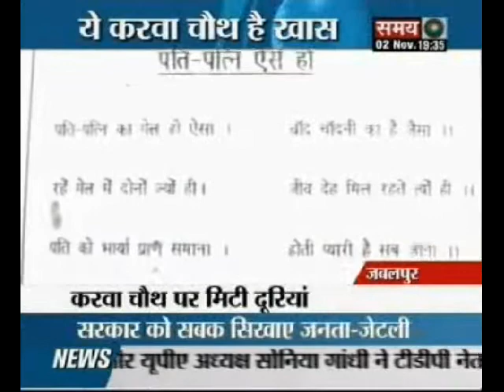ये करवा चौथ है खास